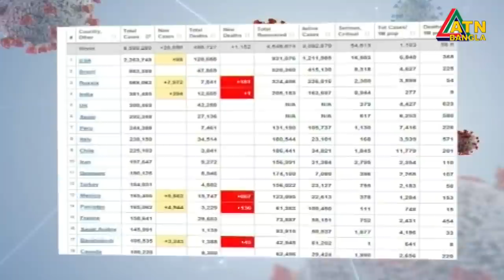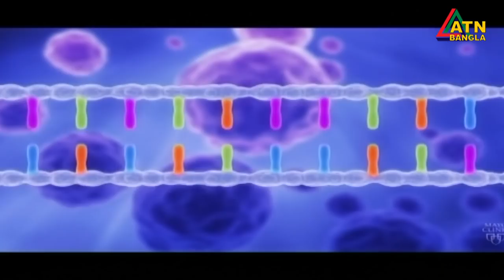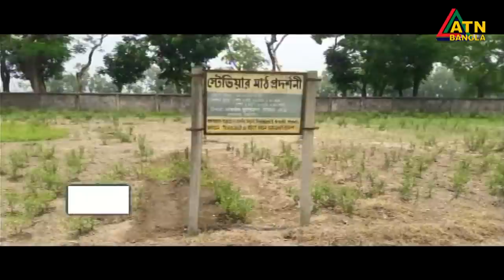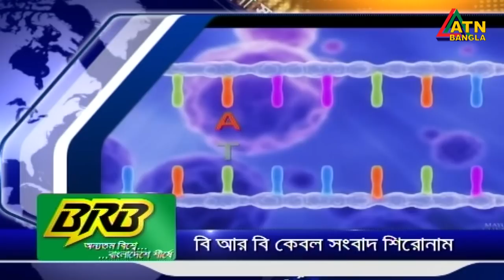এটিএন বাংলা রাত ১০টার সংবাদ । 19.06.2020 | ATN Bangla 10 PM News